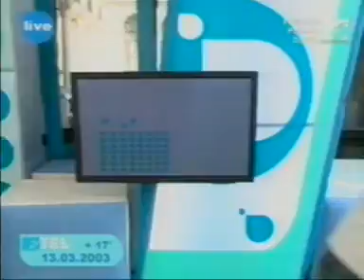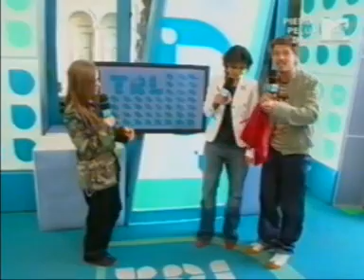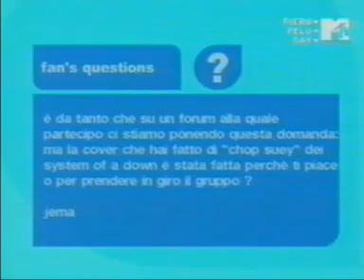2003 0313 Entrevista TRL Italia